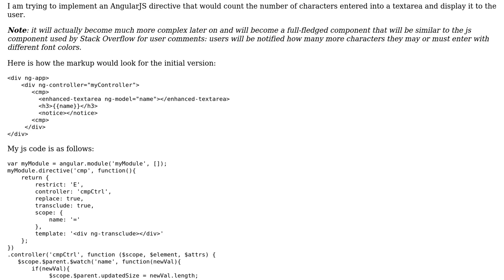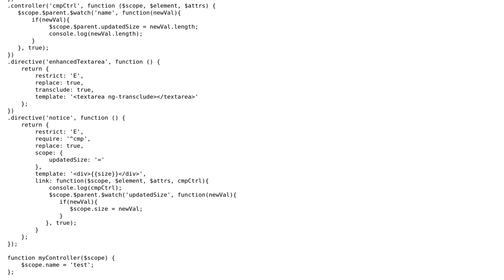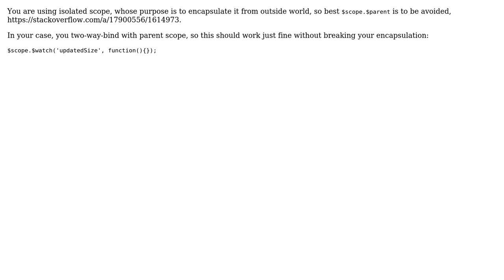Simplifying an AngularJs directive that counts the number of characters entered in a textarea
Code Review: Simplifying an AngularJs directive that counts the number of characters entered in a textarea

With thanks & praise to God, and with thanks to the many people who have made this project possible! | Content (except music & images) licensed under CC BY-SA | Music | Images & others | With thanks to user Quill user konijn user Dmitri Zaitsev user balteo and the Stack Exchange Network Trademarks are property of their respective owners. You are responsible for your own actions.